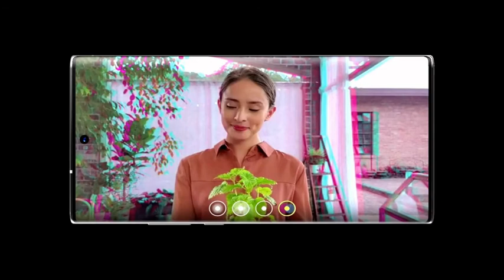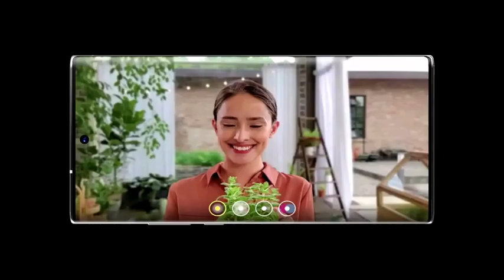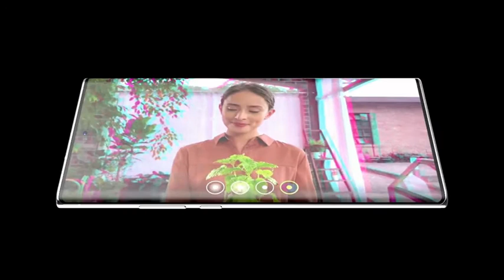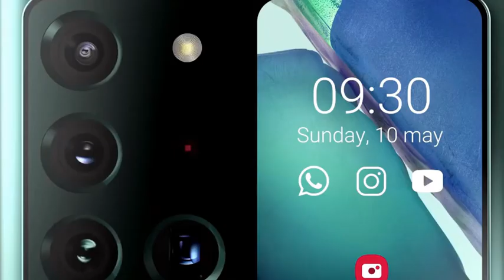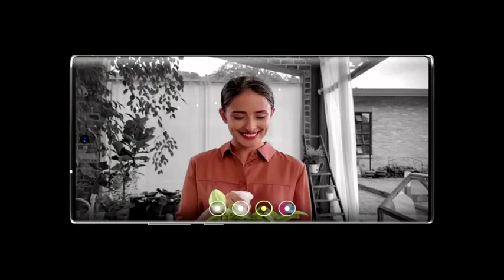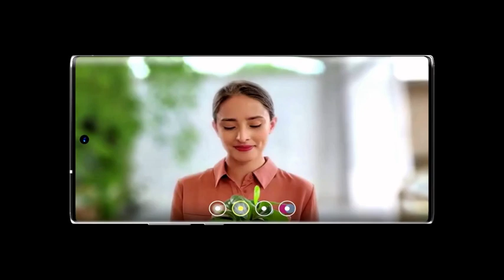Samsung Galaxy Note 30 Ultra(2021) Introduction!!!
Samsung Galaxy Note 21 Might not die just yet, Galaxy S21 Official Unpacked 2021, Galaxy Z fold 3 under screen camera & More!

Is the Samsung Galaxy Note 21 the last Note smartphone? Or is the Galaxy Note 20 Ultra the last Note smartphone? We have some new developments.

Let's look at the details.

Samsung Galaxy S21 Ultra will get the S-Pen support, while the Fold 3 will get an actual S-Pen slot. Simultaneously, Samsung will kill the Note Series.

Welcome to sudeep bro YouTube Channel

For More Stunning Trailers and concept Videos are Coming Very Soon.

Unofficial preliminary specifications

The  Samsung Galaxy Note 30 ultra specs flaunt a 6.7-inch Force Edge screen with 4K resolution.Moreover, the Samsung handset also comes with a tall 21:9 aspect ratio and a 98 percent screen-to-body ratio. Regarding the memory, this Samsung beast arrives with 12GB/ 16GB of RAM and 256GB/ 512GB of internal storage. Besides, it also packs an extra microSD card that is expandable up to 1TB. How about the capacity department? In detail, the Samsung device draws power from a Li-Polymer 7500mAh energy box with quick charging features. It is a great time for us that we are greeting a Samsung new Device. At present, there are many smartphone Band in the World. One of them are Samsung. At this time, Samsung is the most Popular smartphone Brand in the World. Now, According to our legit source, the South Korean smartphone manufacturer is reportedly planning to launch a New smartphone end of this year 2020.

So, Now, our spotlight belongs to the Samsung Galaxy Note 30 Ultra upcoming new smartphone latest technology with a gorgeous design and fantastic specs. I mean, don’t be so ambitious, as it manufactures phone so obviously, it’s going to bring a brand new phone for you. Its camera, battery facility, security system, and so many things will make you feel amazed.

The Samsung Galaxy Note 30 gets power from the Qualcomm Snapdragon 865 chipset. Besides, the Samsung machine boots Android Q as for the OS. Check out the optics system! Samsung Galaxy Note 30 ultra camera packs a four camera setup on the back with an LED flash & small display, laser AF sensor .Whereas, at the front-facing, there is a single 48MP lens for selfies and video calling. Meanwhile, the Samsung handset comes in many latest sensors like Fingerprint, Face ID, accelerometer, gyro, proximity, compass, and barometer.

As of now, the arrival and pricing of the Samsung device are yet to be confirmed. However, Samsung Galaxy Note 30 ultra can see in the of 2021. Regarding the cost, the Samsung Galaxy Note 30 price begins at $990 ~ $1500